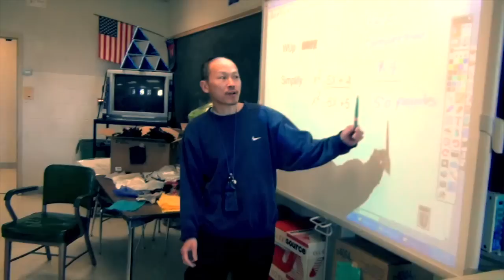Magruder High School Music Video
This was our final project in video production